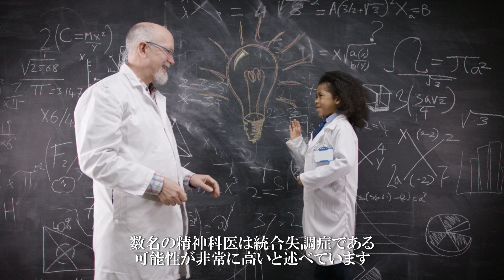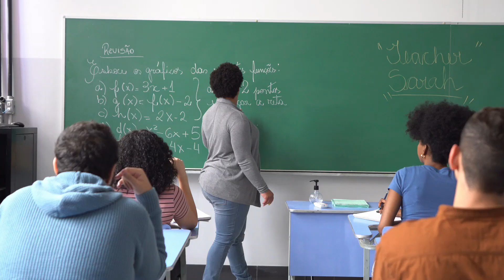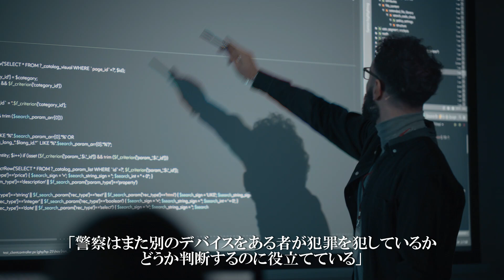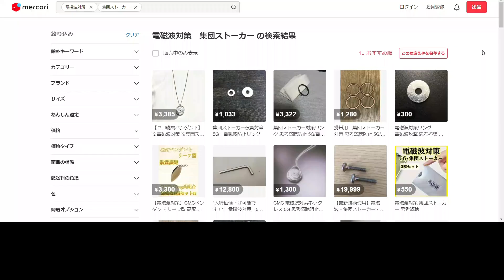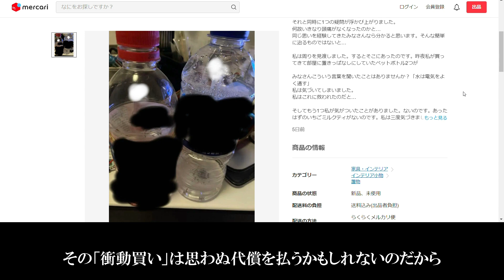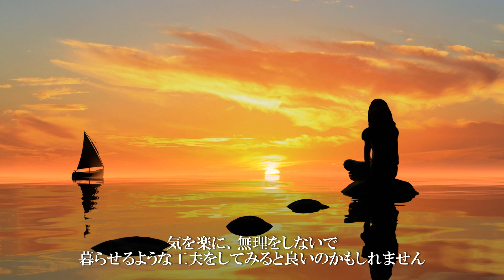【危機】妄想か現実か！？集団ストーカーに思考盗聴を訴える人たち。エレクトロハラスメントを解説する。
エレクトロニックハラスメントとは、電波や電磁波、レーザー、超音波などのエネルギー媒体が引き金となり、身体に痛みや不快感そのほかの、疾患を引き起こすなどの、悪影響を与える嫌がらせのことをいいます。
その事例、医学の見解、メルカリなどに蔓延する被害者への怪しい対処方法を紹介し、解決方法を見つけていきたいと思います